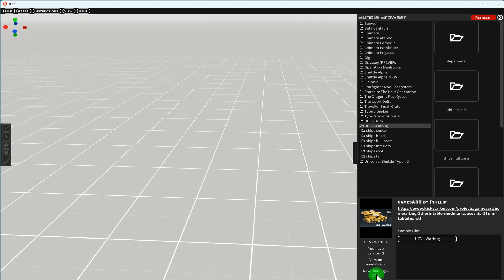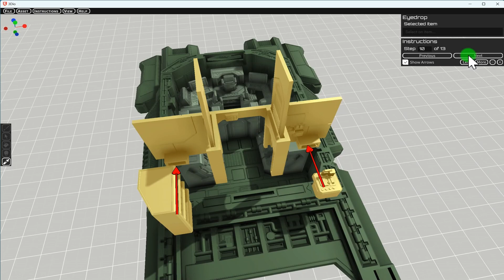3D animated build instruction for the UCV - Warbug by games-ART-by-Philipp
The UCV - Warbug is now part of the 3Dio Software!

If you haven't heard of it, it's this super cool print planner from 2nd Dynasty. You'll find the base models of the USTG, the UCV - Brick, and now our latest addition, the UCV - Warbug!

You can watch a cool 3D animated build instruction, play around with the modules, design your very own version, and use it to plan your printing.